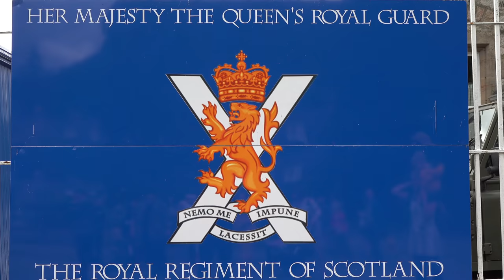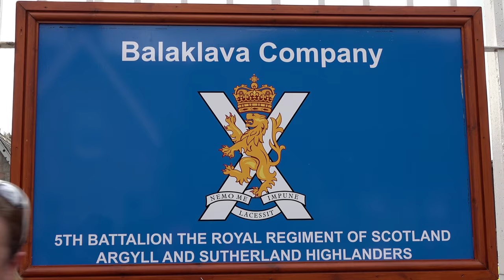Highlanders Pipes & Drums lead Balaklava Company 5 SCOTS back to barracks through Ballater 2019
Balaklava Company, the Royal Guard, march over the river Dee and through the town of Ballater as they return to barracks after their inspection as part of the Guard of Honour to welcome Her Majesty the Queen to Balmoral for her summer residence on 6th August 2019.

The guard are from Balaklava Company, The Argyll and Sutherland Highlanders, 5th Battalion the Royal Regiment of Scotland and they have their regimental Shetland pony, Cruachan IV. The guard are led by the Pipes and Drums of the Highlanders, 4th Battalion The Royal Regiment of Scotland (4 SCOTS).